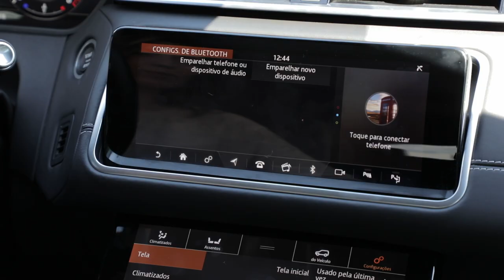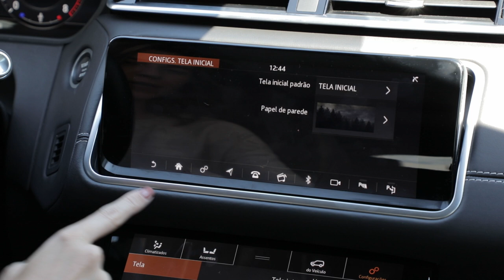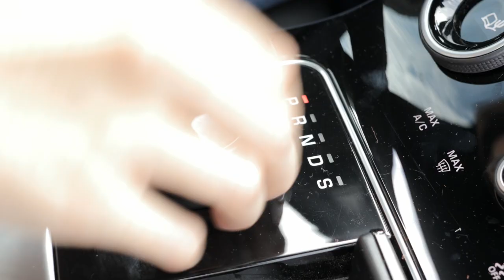RANGE ROVER VELAR: o que tem de mais legal e o que não é tão bom assim?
Avaliamos o LandRover Range Rover Velar na versão R-Dynamic HSE de R$ 442 mil*. O SUV de luxo tem motor 3.0 supercharged V6 de 380 cv e 45,8 kgfm. Descubra o que o carro tem de melhor e o que pode melhorar. Acredite, nem tudo são flores! Assista ao vídeo e descubra.

Ficha técnica
Motor: Dianteiro, longitudinal, 6 cil. em V, 3.0, 24V, comando duplo, compressor volumétrico, injeção direta de gasolina
Potência: 380 cv a 6.500 rpm
Torque: 45,9 kgfm entre 3.500/5.000 rpm
Câmbio: Automático de 8 marchas, tração integral
Direção: Elétrica
Suspensão: Indep. duplos braços triangulares (diant.) e multilink (tras.)
Freios: Discos ventilados
Pneus: 265/40 R22
Dimensões
Compr.: 4,80 m
Largura: 2,14 m
Altura: 1,66 m
Entre-eixos: 2,87 m
Tanque: 63 litros
Porta-malas: 673 litros (fabricante)
Peso: 1.884 kg
Central multimídia: 10,2 pol. (ambas), sensível ao toque
Consumo
Urbano: 6,7 km/l
Rodoviário: 9,8 km/l
Média: 8,2 km/l
Aut. em estrada: 617,4 km

Teste de pista**

Aceleração
0 - 100 km/h: 6,2 s
0 - 400 m: 14,3 s
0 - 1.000 m: 25,8 s
Vel. a 1.000 m: 206,8 km/h
Vel. real a 100 km/h: 95 km/h

Retomada
40-80 km/h (Drive): 2,7 s
60-100 km/h (D): 3,2 s
80-120 km/h (D): 3,8 s

Frenagem
100 - 0 km/h: 42,5 m
80 - 0 km/h: 27,8 m
60 - 0 km/h: 15,1 m

*Preços atualizados em 30/04/2018
*Os testes de pista de Autoesporte são auditados pela AEA

VEJA TAMBÉM

Jeep Commander: conhecemos de perto o SUV que é muito mais que um Compass de sete lugares